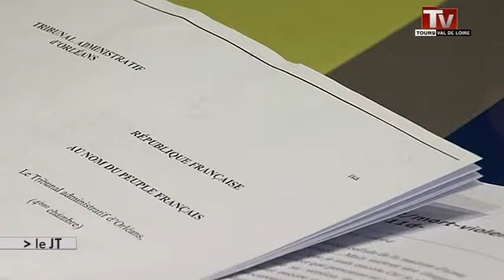L'Etat condamné pour le suicide d'un détenu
Sites webs/blogs, copiez cette vidéo avec le bouton "Intégrer" !
 Le tribunal administratif d'Orléans a condamné l'Etat à dédommager la famille d'un mineur qui s'est suicidé en prison.